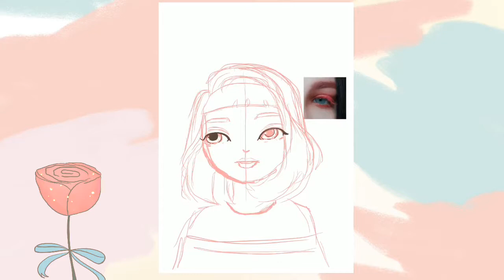Time lapse Of A Procreate Drawing 001